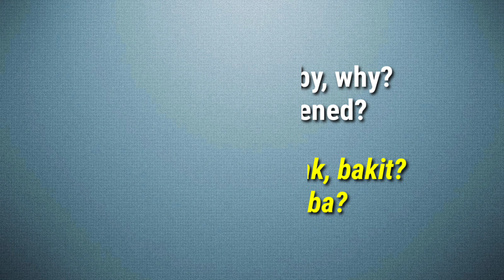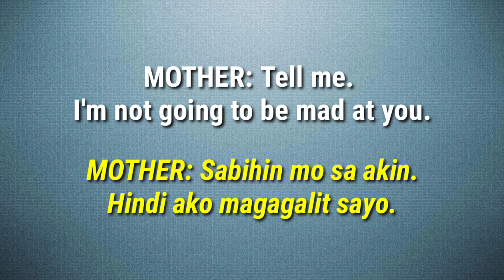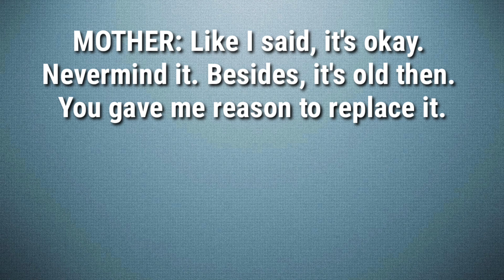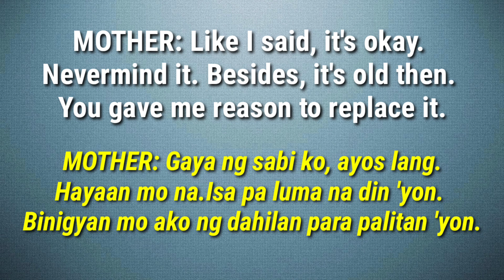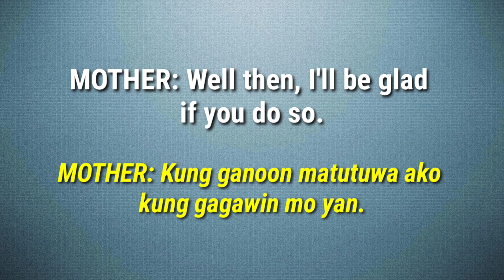English to Tagalog Conversations- "Saying SORRY"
Everyday, this channel  uploads video that will help you learn English to Tagalog words, phrases and sentences which are very helpful to everyday activity.

You can comment any topic that you would want this channel to make video. Specially those you found difficult to translate.